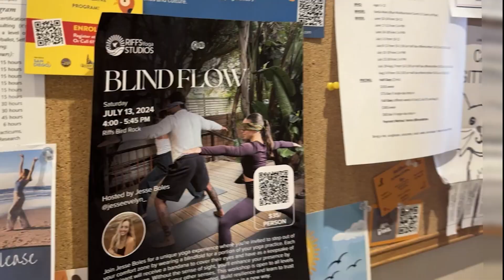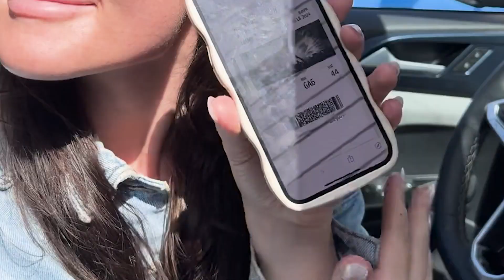Noah Kahn Concert | Visiting Grandpas in Palm Springs | 6-16-2024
I am so happy you are here! :)
April 25, 2024 - April 28, 2024
Connect: @jesseevelyn